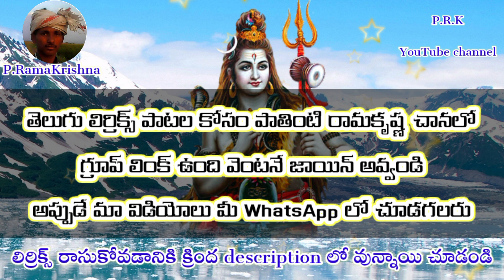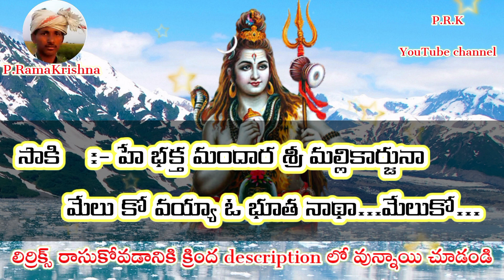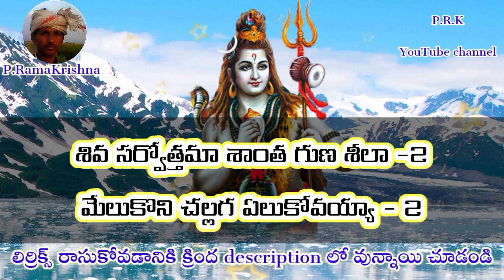ప్రతి ఓక్కరు ఎక్కువగా విని నేర్చుకొని పాడే పాటలు తెలుగు లిర్రిక్స్ Pathinti Ramakrishna Bajana Patal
full information :
కొత్త పాటల కోసం క్రింద WhatsApp Links నొక్కండి 👇

Pathinti Ramakrishna rythu vyavasayam recording YouTube channel no.7660096648
రేగుప్తి రాగం : ఖండ చపు తాళం
సాకి    :- హే భక్త మందార శ్రీ మల్లికార్జునా
              మేలు కో వయ్యా ఓ భూత నాథా...మేలుకో...

పల్లవి  :- మేలుకోవయ్య శ్రీ మల్లికార్జునా
              మేలుకొని ఏలుకో ఈ భక్తకోటిని - 2     ౹౹మే౹౹

చరణం:- జగపాలకుడవై నిలచినావయ్యా
              దీన జన రక్షక శ్రీశైల వాసా - 2
              ఇడుములు తీర్తువని భ్రమరాంబ పతినీన్నూ - 2
              మేలుకొలిపేము ఈ జగతి అంతా - 2   ౹౹మే౹౹

చరణం:- సిరులించు దేవుడవని శ్రీ మల్లి కార్జునా
              చిత్తశుద్ధితో నిన్ను వేడేము - 2
              శివ సర్వోత్తమా శాంత గుణ శీలా -2
              మేలుకొని చల్లగ ఏలుకోవయ్యా - 2     ౹౹మే౹౹
ఫ్రెండ్స్ క్రింద ఇచ్చిన లింక్ లను క్లిక్ చేసి మీకు నచ్చిన సాంగ్ వినండి 👇
1
2
3
4
5
6
7
8
9
10
11
12